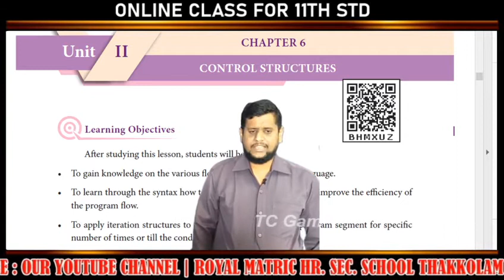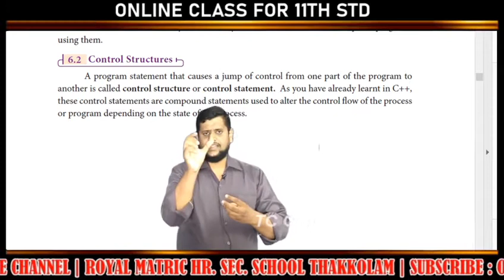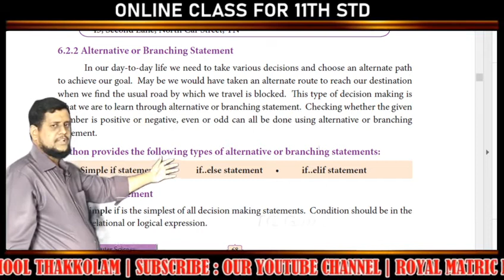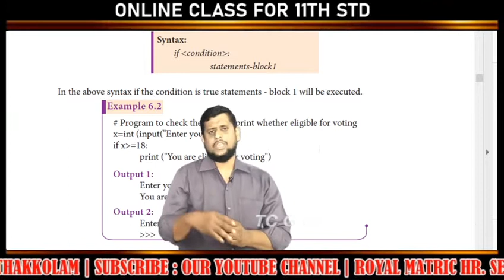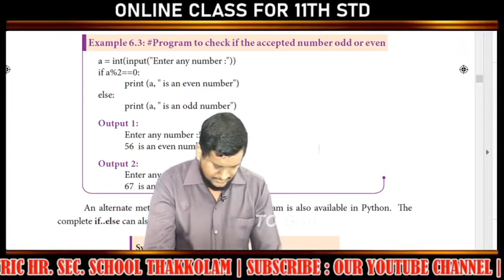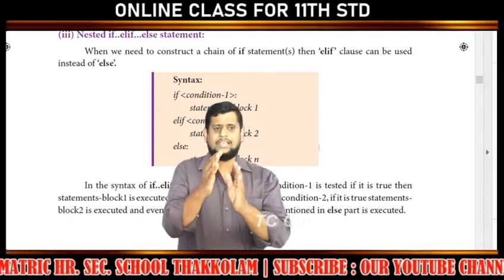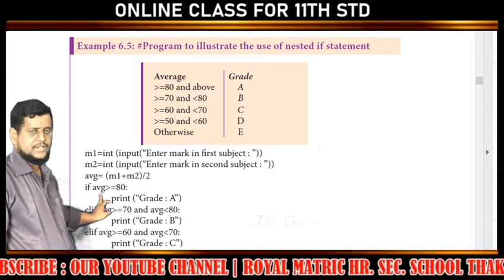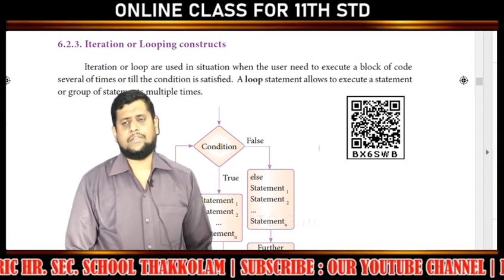12th COMPUTER SCIENCE CLASS -11